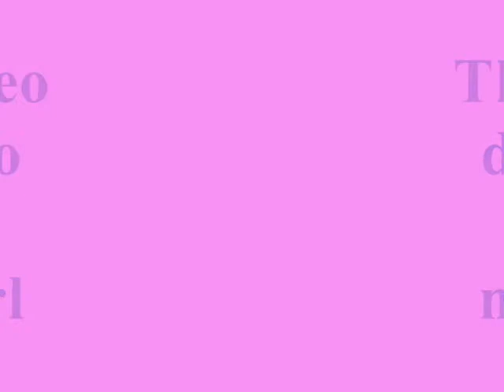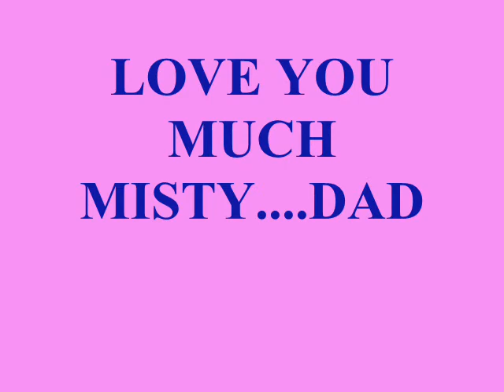My Little Girl (Misty)-Tim McGraw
"(My Little Girl) is property of (Tim McGraw) and it's producers and/or promoters and is used here pursuant to the fair use provision of the DMCA as outlined in title 17, section 107 of the United States Code for entertainment and or educational purposes only and no copyright infringement is intended."

A dedication to my daughter